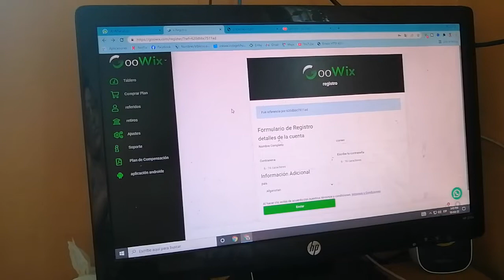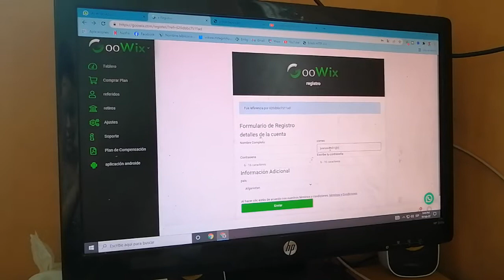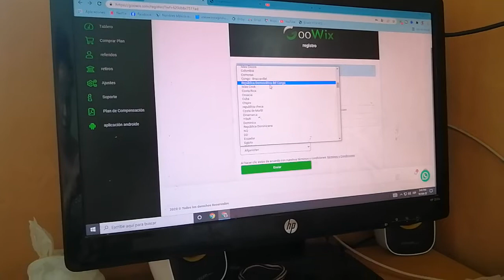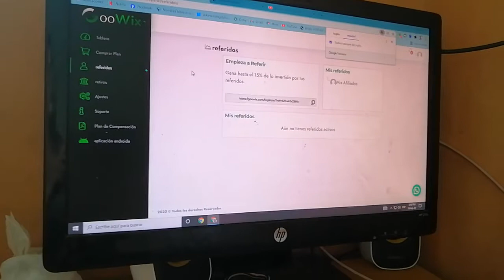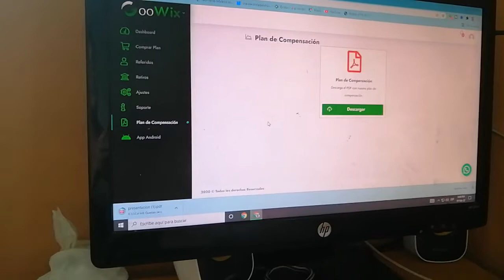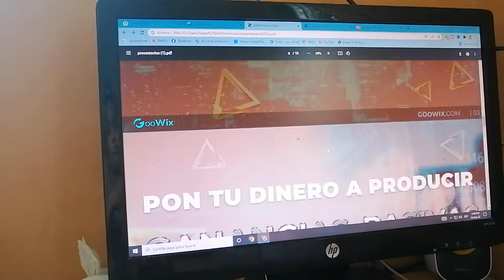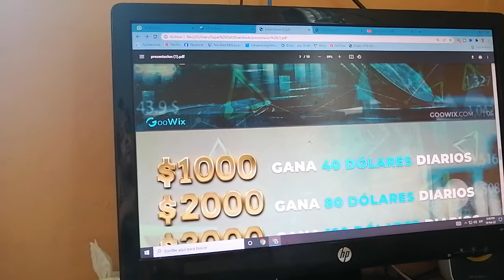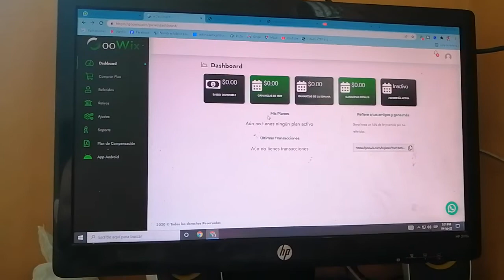❌Lo que no te an dicho de GOO WIX será la misma New wix que tan seguro es goowix o será otra estafa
Lo que no te an dicho de goowix será la misma New wix que tan seguro es goowix o será otra estafa
goowix es una estafa